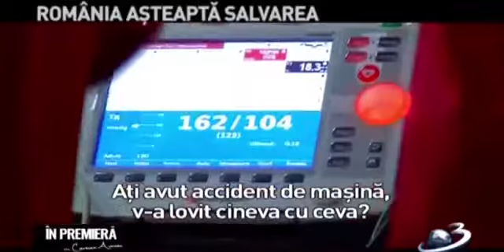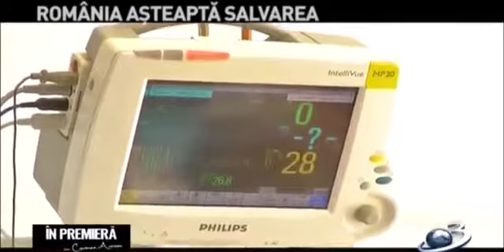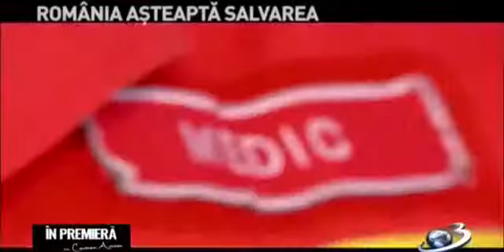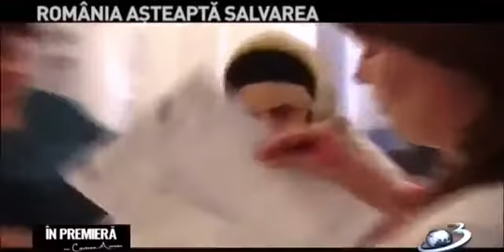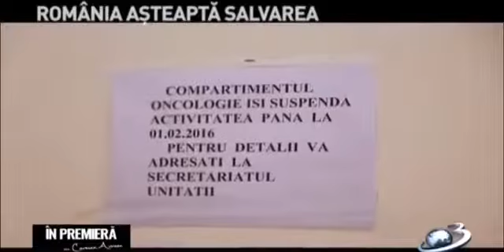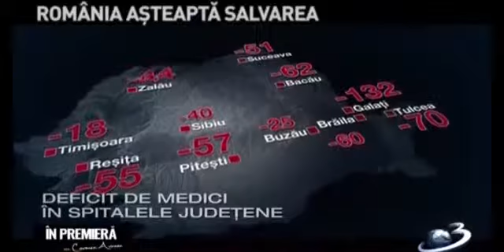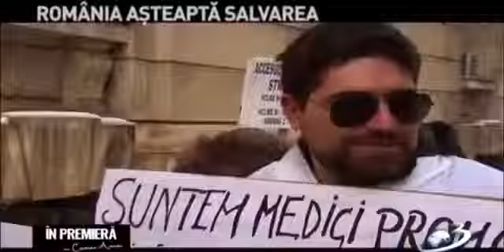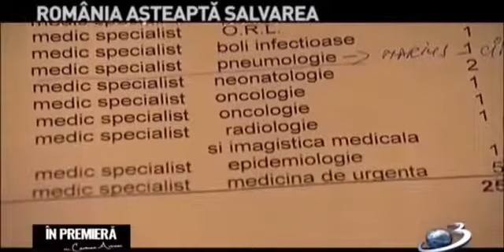În premieră - România așteaptă salvarea - producție Antena 3